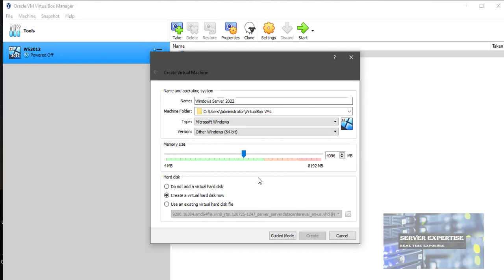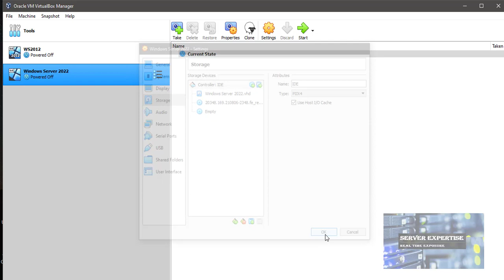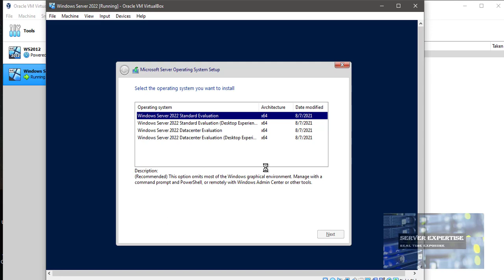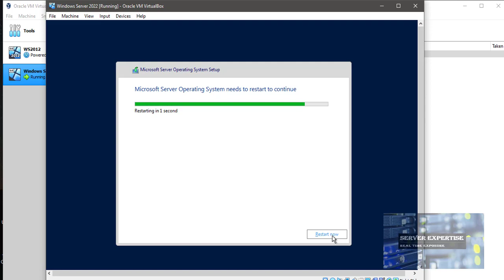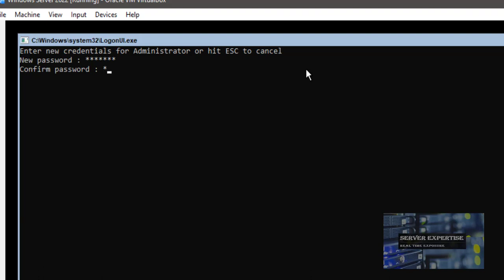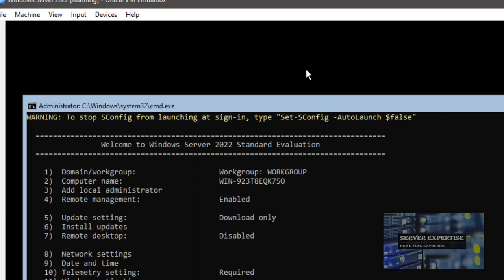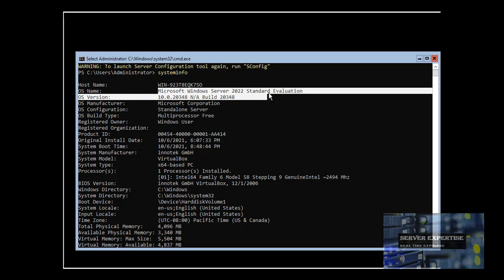How To Install Windows Server 2022 on Oracle Virtual Box | Standard Core Edition | Server Expertise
Server Expertise

Greetings !!!

Today I am going to share How To Install Windows Server 2022 on Oracle Virtual Box | Standard Core Edition | Server Expertise

Welcome to Server Expertise wants to help you to get more information in technology. Weekly videos will showcase tips, tricks, tutorials and hands on experience in real time.

About demonstrator: I have over 15 years of experience in multinational companies with production and non production environments in corporate levels. Technology is my passion which is also a driving force to help others to grow. I have not only provided feasible solutions to customers, but also reduce their Infra cost. I hold a Bachelor of Education and Microsoft Certifications on Azure.

Source Elements Server Expertise is provided to assist of Source Elements products with technical issues.

Practitioners are responsible for installing and maintaining all computer hardware and software required for their computer system. Source Elements Server Expertise is not responsible for any damage to your computer system that arises because of advice provided by our analysts. Source Elements Server Expertise users agree to indemnify and hold harmless Source Elements and their employees from any direct or consequential damages resulting from the technical support provided, including but not limited to: hardware or software failure, data loss, server maintenance/downtime, network failure, power failure, or viruses or worms.

Everything you try on your computer system, whether inspired by or in accordance with the advice given by Source Elements support or not, is entirely at your own risk; any loss or damage arising from the use of this service is the sole responsibility of the user. Source Elements will not be responsible for any injury or damage, direct or indirect, arising from the use of Source Elements Server Expertise services.